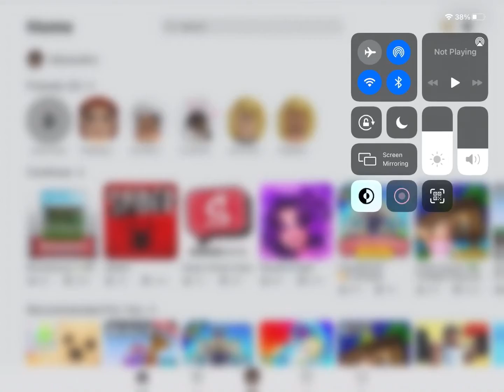Play skate park. City